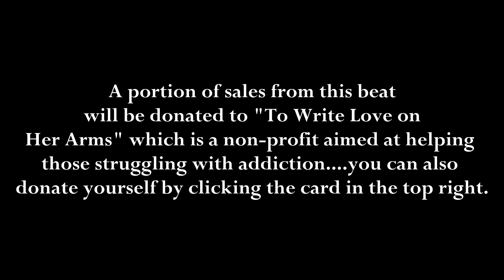[FREE] Mac Miller Type Beat 2018 - "RIGHT THESE WRONGS" | R.I.P. MAC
Made this beat the night I heard Mac passed. He always inspired me with his music and his production. This is for you Mac
A portion of profits from this beat will be donated to the non-profit "To Write Love on Her Arms" which aims to help those struggling with addiction.

PLEASE READ:

This license allows the user to download a Free Sample production track for use only on YouTube and SoundCloud.

The user is not allowed to distribute their finished song to commercial retailers like iTunes or Spotify. They are also not allowed to monetize on YouTube or SoundCloud with this license. This license is only intended for free promotional use.

To obtain permission to use on commercial retailers or otherwise, please purchase a lease pertaining to your needs.

The music producer maintains all master, copyright, and publishing rights to the production.